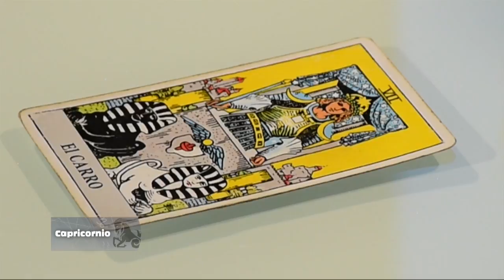Capricornio – 06_11_2019 – Los Astros